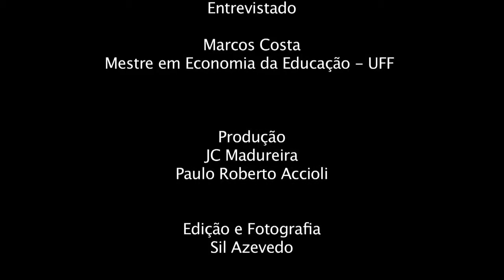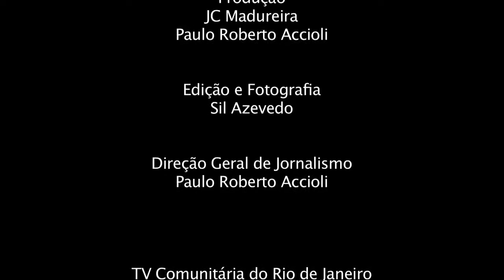Marcos Costa e Paulo Accioli - Programa 1 Nucleo de Jornalismo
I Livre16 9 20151